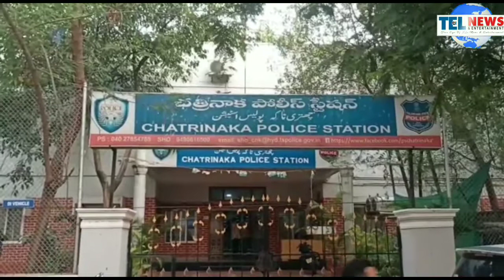Mouzzan Ko Ghar Par Qabza Karne Ki Badniyati Se 2 Afraad Ne 26-27 Ki Raat Kidnap Karliya Gaya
Chatrinaka Police station Hohood mein Masjid e Hazrath Khader Pasha G.M Chowni Ke Mouzzan Mohd Abdullah Ko Ghar Par Qabza Karne Ki Badniyati Se 2 Afraad Ne 26-27 Ki Raat Kidnap Karliya Gaya Tha Baad Uske Mouzzan Abdullah Ko Subah 11 Baje Chodh diya Gaya Lekin Masjid Committee Ki Janib Se Jo Ghar Mouzzan Ko Rehne Ke Liye Diya Uske Aadhe Hissa Par Qabza Hogaya Tha Waqiye Ki Ittela Milte Hi Uppuguda Division Ex-Corporator Samad Bin Abdat Ne Chatrinaka Police Station Pohanchkar Unki Nigrani Mein Complaint Darj Karwayi..Lagta Hai Is saare mamle mein andaza kiya jaraha hai ke chatrinaka police bhi kis haad tak mushkook hai. Afwahon Par Tawajju Na Dein Abhi Sab Qaabu Mein Hai..